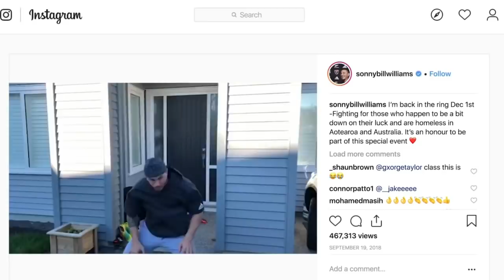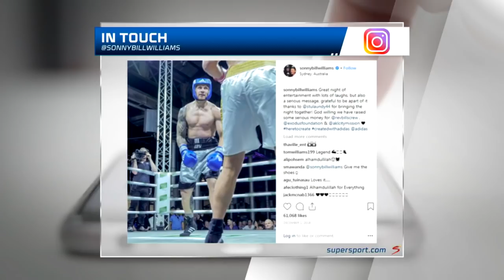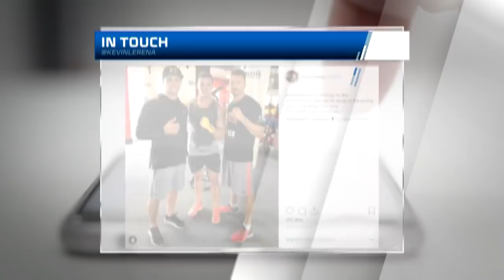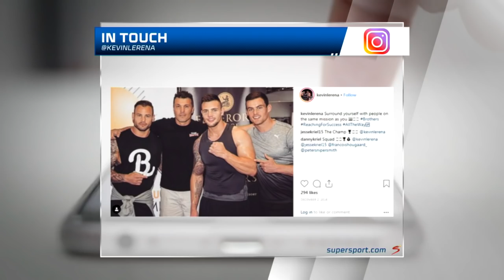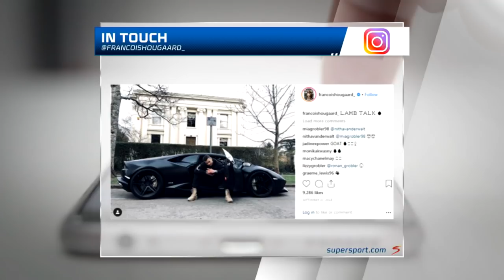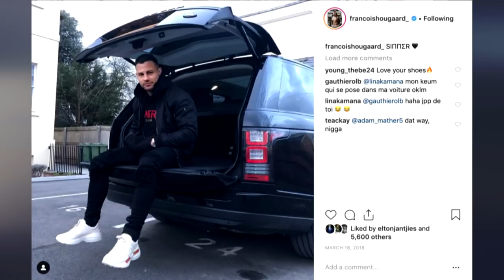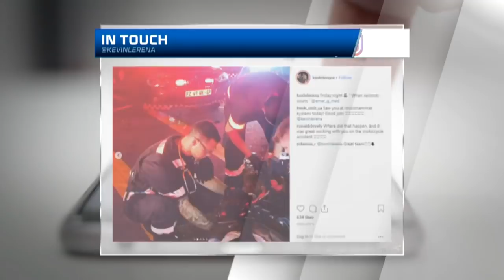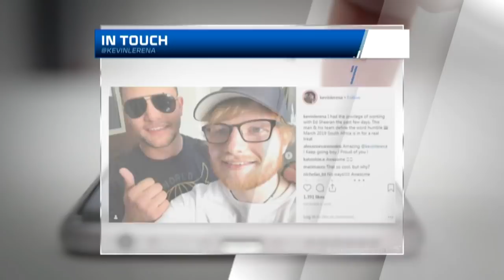In Touch | Episode 43 | Kevin Lerena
IBO cruiserweight champion Kevin Lerena was in studio with Elma Smit for this week's In Touch. He shared his experience of being Ed Sheeran's bodyguard, chatted us through his rugby days and he even got a bit emotional when Francois Hougaard sent through a message